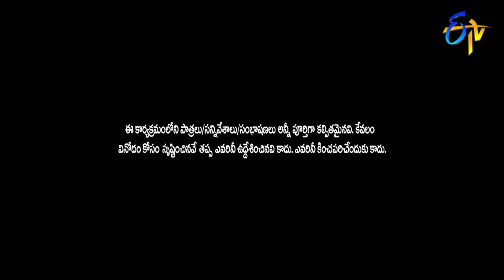Rocket Raghava Top 5 Skits | Jabardasth | 09th April 2024 | ETV